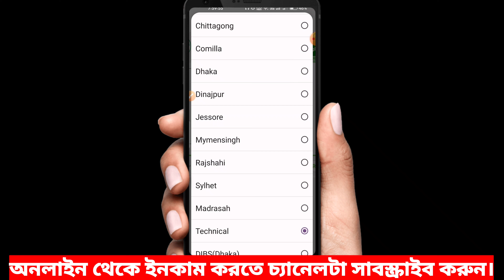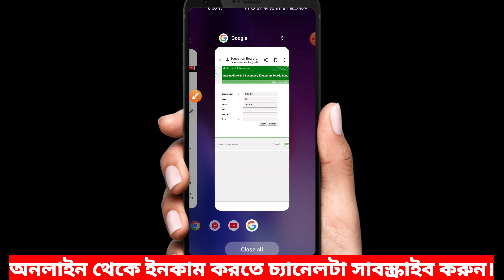🔥এইচএসসি রেজাল্ট দেখার নিয়ম ২০২২ | How To Check HSC Results Online 2022 | HSC Results Kivabe Dekhbo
online income bd payment bkash, online income, online income 2023, online income for students, earn money online, | online income for students

▪️যোকনো অ্যাপস/ওয়েবসাইট প্রমোট করাতে চাইলে যোগাযোগ করুন: 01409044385 (Only WhatsApp)

Video topic:
1. Online earning for students without investment
2. work from home jobs
3. work from home
4. Online jobs at home
5. Online income bd payment bkash
6. Online income bd payment bkash 2023
7. Online income 2023 bangladesh
8. Game khele taka income
9. how to make money online
10. How to earn money online
11. earn money online
12. make money online
13. new earning app today
14. New earning app
15. Earning app
16. New earning app 2023
17. ইনকাম করার সহজ উপায়
18. ইনকাম করার নতুন উপায় 2023
19. ইনকাম করার নতুন উপায়
20. Online income

🔺This video does not promote anything illegal!  How this site is just being told in this video, no one is interested or disinterested in joining her.

☑RelatedTags ⬇⬇
 hsc রেজাল্ট ২০২২ কবে
hsc রেজাল্ট ২০২২
hsc রেজাল্ট
hsc result 2022 update
hsc result 2022
hsc result
hsc ফল প্রকাশ ২০২২
hsc ফল প্রকাশ
hsc ফল
hsc ফল প্রকাশ ২০২২ সময় ও দিন আপডেট
hsc update
hsc result kobe dibe
hsc result 2022 update news
hsc 2022 result date
hsc 2022 result kobe dibe
hsc result 2022 kobe dibe
hsc result 2022 published date
এইচ এস সি রেজাল্ট ২০২২
এইচএসসি পরীক্ষার রেজাল্ট কবে দিবে
hsc 2022 update news
hsc 2022 কারা a+ পাবে
hsc result 2022 kivabe dekhbo
number soho hsc result kivabe dekhbo
hsc result kivabe dekhbo 2022
hsc result কিভাবে দেখবো
এইচএসসি রেজাল্ট ২০২২
check hsc result 2022
hsc result 2022 check
how to check hsc result online
hsc রেজাল্ট দেখার নিয়ম
কিভাবে hsc পরীক্ষার রেজাল্ট দেখবো
how to check hsc result with marksheet
এইচএসসি রেজাল্ট দেখার উপায়
কিভাবে এইচ এস সি রেজাল্ট দেখবো
এইচএসসি পরীক্ষার ফলাফল ২০২২
hsc result kivabe dekhbo
hsc result dekhar niyom
hsc রেজাল্ট কিভাবে দেখবো
hsc result 2022 কিভাবে দেখবো
kivabe hsc result dekhbo
how to check hsc results 2023
how to check hsc results online 2022
hsc results 2023 kivabe dekhbo
hsc results 2022
hsc results
hsc exam result 2022
how to check hsc result
how to check hsc result 2022
hsc result sms system
hsc result 2022 by sms
check hsc result 2022 by sms
sms yer maddhome kivabe hsc result ber korbo
kivabe dekhbo hsc result by sms
sms er maddhome hsc result
sms er maddhome hsc result 2022
sms er maddhome hsc result kivabe dekhbo
hsc result check sms
hsc result 2022 sms
এইচএসসি রেজাল্ট
hsc exam result published
hsc exam result
hsc exam 2022 result রেজাল্ট
hsc result 2023
hsc result date
hsc result kobe
এইচএসসি রেজাল্ট কিভাবে দেখব
এইচএসসি রেজাল্ট দেখব কিভাবে
এইচএসসি রেজাল্ট ২০২৩
মার্কশিট সহ রেজাল্ট দেখব কিভাবে
মার্কশিট সহ এইচএসসি রেজাল্ট দেখবেন কিভাবে
এসএমএস এর মাধ্যমে রেজাল্ট দেখব কিভাবে
এসএমএস এর মাধ্যমে এইচএসসি রেজাল্ট দেখব কিভাবে
hsc result 2022 update news kobe dibe
hsc 2022 result system
hsc bm result 2022
এইচএসসি পরীক্ষার রেজাল্ট
এইচএসসি পরীক্ষার রেজাল্ট ২০২২
ইন্টারমিডিয়েট পরীক্ষার ফলাফল